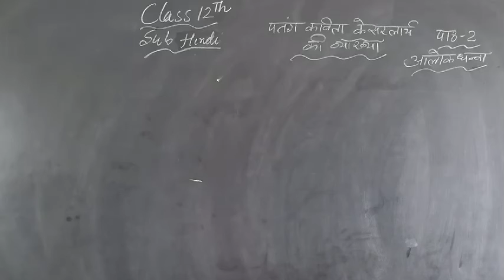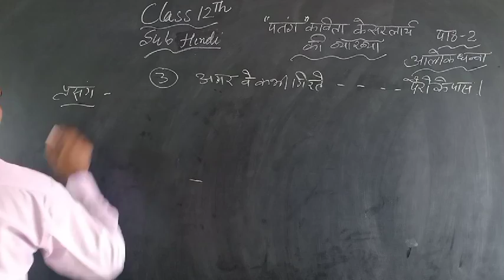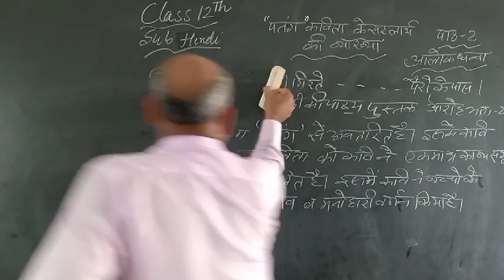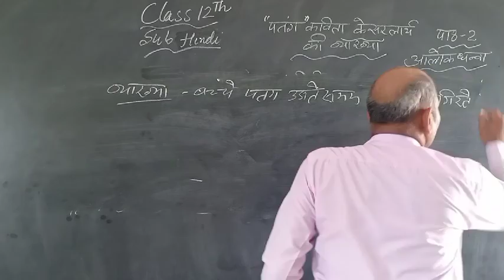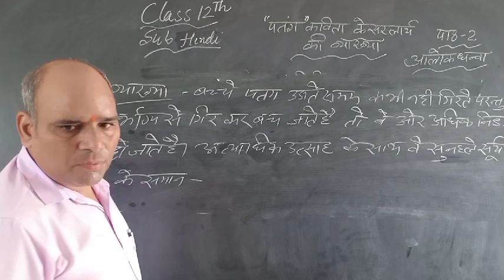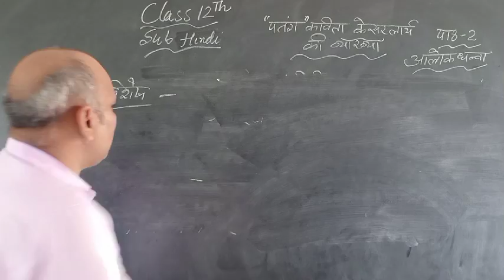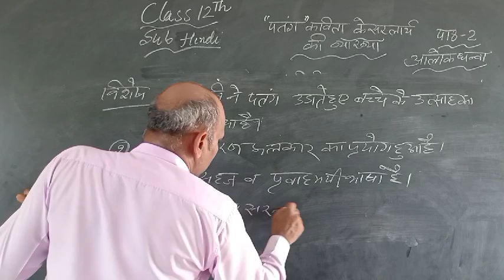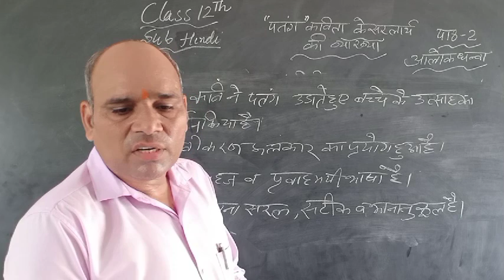12thHindi byYatishSir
पाठ 2 (पतंग कविता के सरलार्थ की व्याख्या)